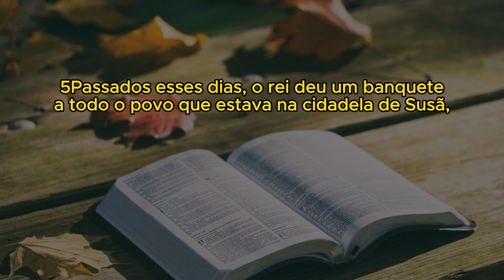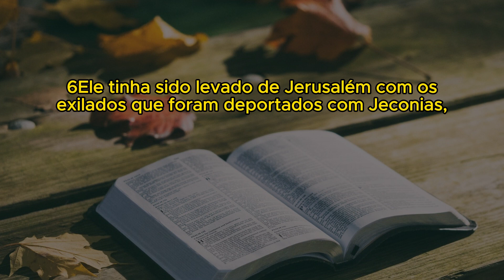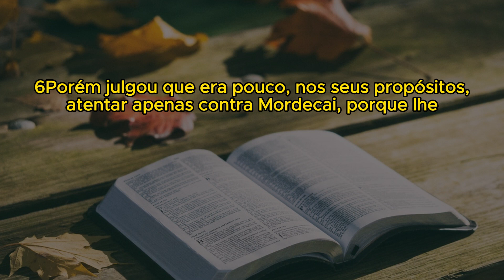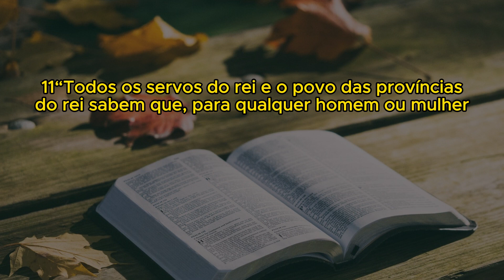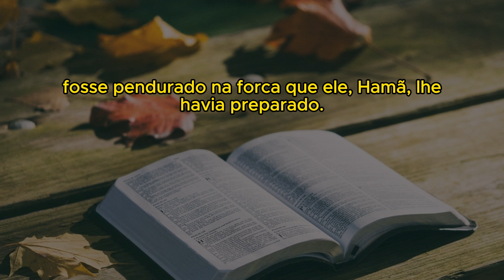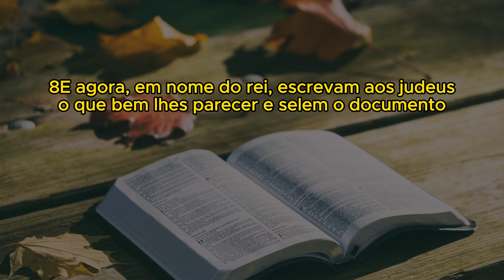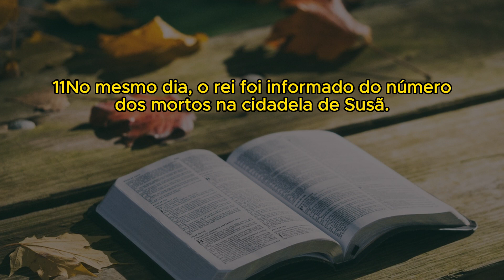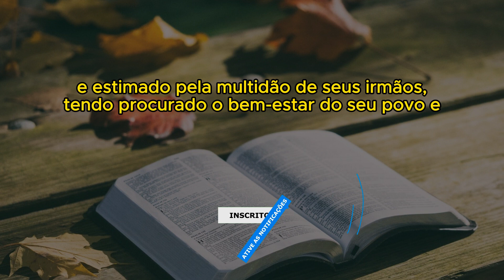ESTER | Nova Almeida Atualizada | completo com legenda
Décimo sétimo livro da Bíblia, neste livro acompanhamos a história da jovem judia Ester ao tornar-se a nova esposa do rei da Pérsia. O rei Assuero fica descontente com o comportamento de sua esposa, a rainha Vasti e decide destituí-la. Desse modo, Ester é a escolhida para ser a nova esposa do rei.
Ao longo dos 10 capítulos acompanhamos a história de Ester e sua luta para salvar o povo de Israel das tentativas de destruição de Hamã, ministro do rei persa. O rei Assuero ordena que todos se curvassem diante de Hamã e seu pedido é atendido pelos servos do palácio, exceto por Mardoqueu, primo e pai adotivo de Ester, que se nega a atender a ordem e não se curva perante o ministro. Hamã, se enfurece com a atitude e, ao descobrir que Mardoqueu é judeu, arma um plano para matar todos os judeus que viviam na região.
A fim de parar o plano elaborado por Hamã, Ester, que não podia estar na presença de Assuero sem ser convidada, arrisca-se e se apresenta diante do rei. O rei recebe Ester e aceita participar de um banquete que contaria com a presença de Hamã. No dia seguinte ao banquete, Ester revela ao rei os planos de Hamã de destruir os judeus e o rei, ao saber de tudo, ordena que o ministro seja morto.
Com a morte de Hamã, é instaurado o Purim, festa celebrada pelos judeus em comemoração a salvação dos planos do ministro do rei.
Portanto, neste livro acompanhamos o esforço de Ester em salvar os judeus dos planos do inimigo e conhecemos sobre a instauração da festa de Purim.
Por mais que o nome de Deus não seja citado ao longo do livro, sabemos que Ele está presente em todos os momentos e salva o povo de Israel através de Ester, sendo evidente o cuidado que tem com todos.

00:00 O banquete de Assuero
04:41 Ester é feita rainha
09:39 Mordecai é odiado por Hamã
13:14 Ester promete interceder pelo seu povo
16:36 Ester convida o rei e Hamã para um banquete
19:15 Hamã é forçado a honrar Mordecai
22:03 Ester denuncia Hamã
24:07 Os judeus são autorizados a resistir
28:03 Os judeus matam aos seus inimigos
34:03 O renome de Mordecai